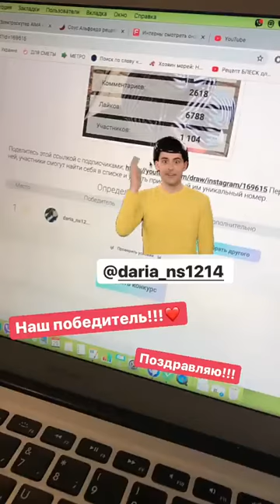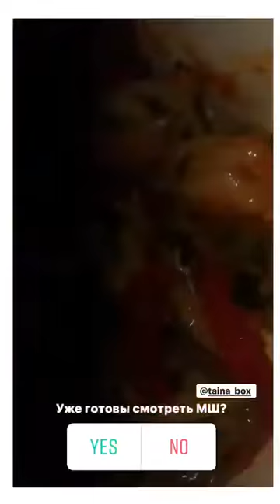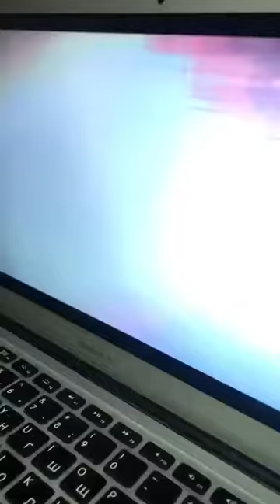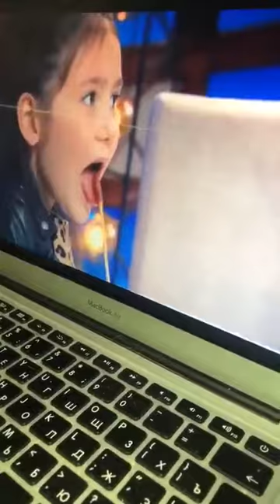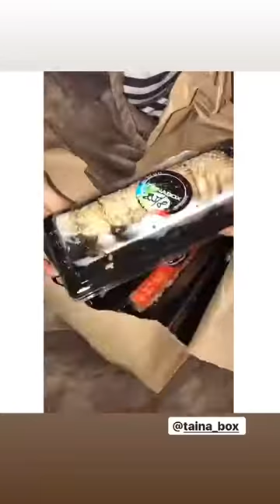Лучшие сторис kucheryashka_sue (@Анастасия Кобыляцкая) подборка 🔥 от Undelete News за 25.04.2020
kucheryashka_sue - ТОП новых 🔥 Instagram Stories (@kucheryashka_sue)